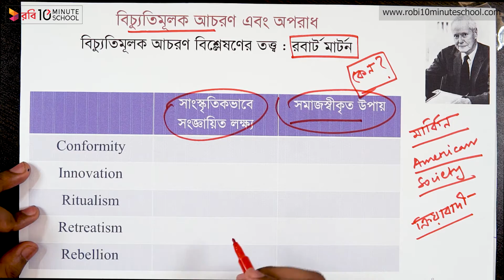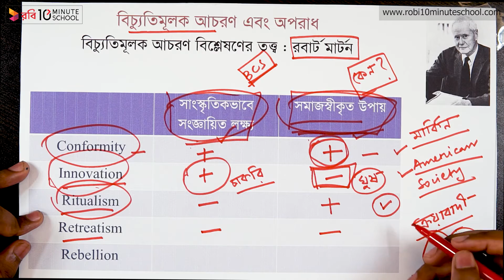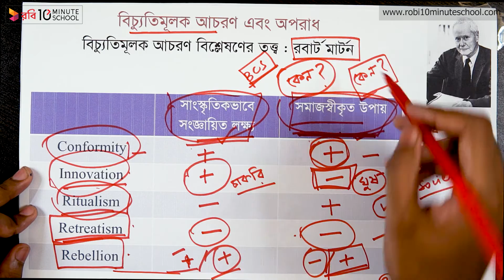১০.০৫. অধ্যায় ১০ - রবার্ট মার্টনের বিচ্যুতিমূলক আচরণ বিশ্লেষণের তত্ত্ব [HSC]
Series: Sociology 1st paper [HSC]
Instructor Name: Tahmid Ul Islam

10 Minute School এর সাথে শেখা কখনও থামিও না, যেখানে তুমি পাবে ভিডিও টিউটোরিয়াল যা থেকে শিখে তুমি কুইজ দিয়ে নিজেকে যাচাই করে নিতে পারো, নিজের দক্ষতা বাড়ানোর জন্য পাবে অসাধারণ প্রশিক্ষক যারা তোমাকে নির্দেশনা দিবে। 10 Minute School এ তুমি পাবে লাইভ ক্লাস, ইন্টার্যাক্টিভ ভিডিও, ব্লগ, ডেভেলপমেন্ট সেকশন, স্মার্টবুক যার মাধ্যমে পুরো শিক্ষাগ্রহণ প্রক্রিয়াই হয়ে উঠবে আনন্দদায়ক এবং সকলে সুযোগ পাবে যাতে তারা শেখার, অনুশীলনের এবং উন্নতি করতে পারে।